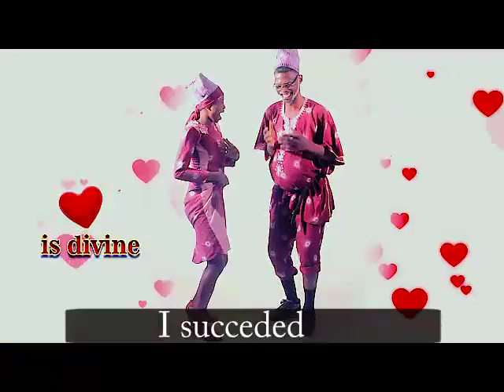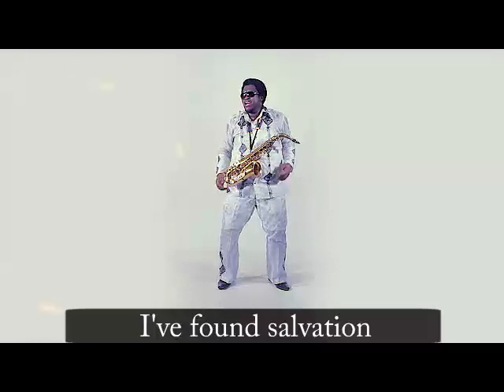Moyege by Tayo Joshua (Inspirational Music 2019) I succeeded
This is an inspirational music that propagate the flow of good music, This Song will inspire you to appreciate God's love, Grace, mercy and Divine blessings in your Marital life or in all aspect of your life.  (Composed and arranged by Tayo Joshua aka Light Angel)